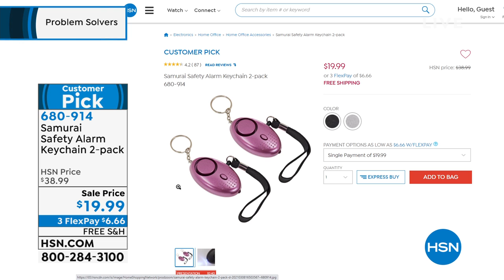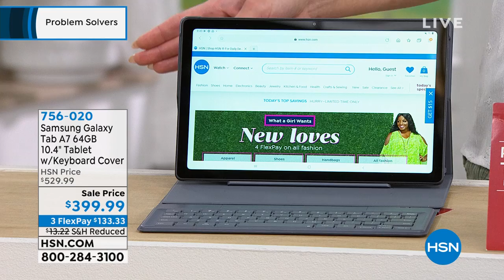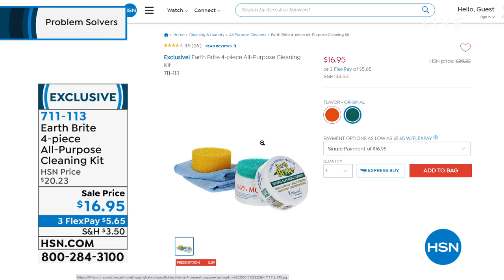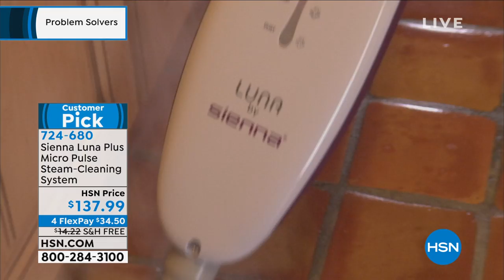HSN | Problem Solvers 05.03.2021 - 08 AM